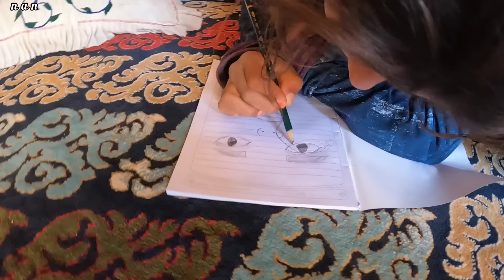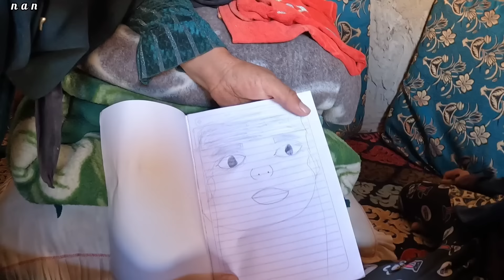"Stairway to dreams: orphan girls, grandmother and stone steps by the cave"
In the heart of the rugged mountain terrain, Mahijan's grandmother and two orphaned daughters who just met the grandmother work as a hardy team.  They took on the hard work of collecting large boulders.  With unwavering determination, they carefully placed the heavy planks on the mud steps near the cave, forming a path of strength and flexibility.  The purpose of Mahijan's grandmother and two orphan girls in building this staircase is to easily carry building materials from the top of the hill to the front of the cave.  Every step they took resonated with their collective spirit as they turned the rugged terrain into a symbol of progress and perseverance.  The rhythm of their work echoed through the mountain, a testament to their unwavering commitment to shaping a safer and more accessible environment around the cave.  Together, they imbued the mountain landscape with an enduring spirit of collaboration and common purpose, creating a path that reflected their resilience and unity.
Thank you, dear viewers, for choosing to watch Grandma's video.  Please stay with the grandmother and two orphan girls until the end of the video and support them with beautiful likes and comments.❤🙏
1.
2.
3.
4.
5.
6.
7.
8.
9.
10.
11.
12.
13.
14.
15.
16.
17.
18.
19.
20. UniqueLifestyleLove Digwell Saving in the rain Nomadic culture Nomadic society Nomads Adventure in the mountains Survival in the land Grandma's power Building my shelters Good nature Protective nature Magic power of peace - Power - Power